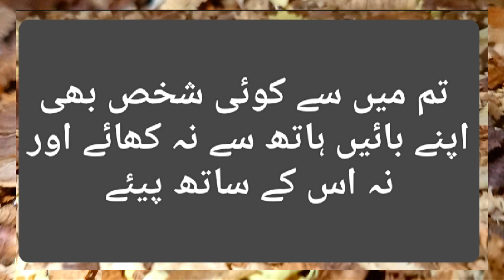Hadees Nabwi ﷺ